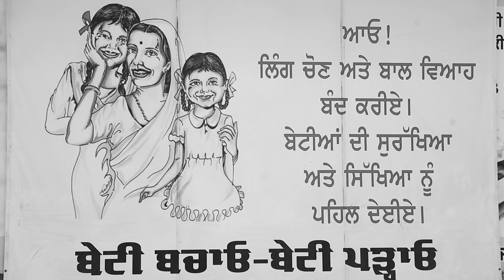Arshdeep Chotian l Dheeyan Warga Pyar l Anand Music I New Punjabi Song 2017 l Latest Punjabi Songs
Singer :-Arshdeep Chotian
Song  :-Dheeyan Warga Pyar
Album :- Dheeyan Warga Pyar
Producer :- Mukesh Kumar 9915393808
Lyrics :-Kamal Nava Pind
Presentation :- Kamal Nava Pind
Video:- Jagdev Tehna
DOP:- Sonu Sekhon
Spl Thanks:- Sikandar Tandian

Download      Dheeyan Warga Pyar      Caller Tunes:

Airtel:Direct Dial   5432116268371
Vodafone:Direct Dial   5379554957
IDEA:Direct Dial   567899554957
BSNL : SMS BT    To 56700